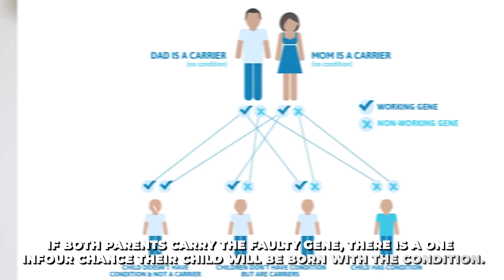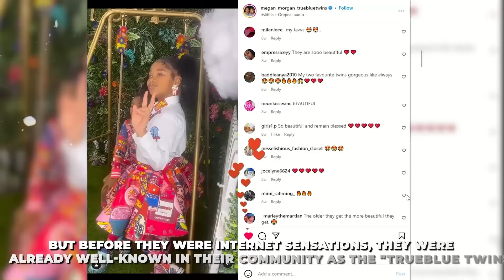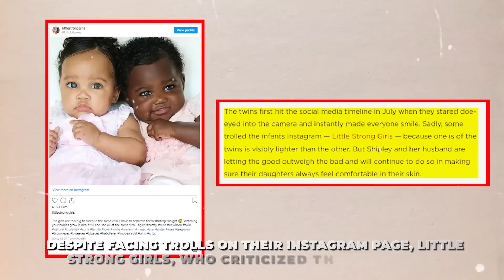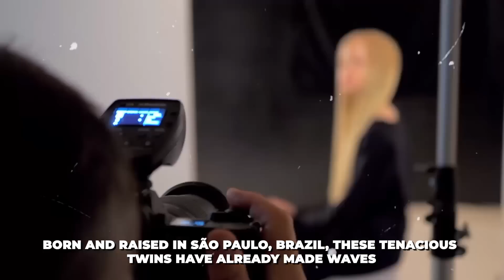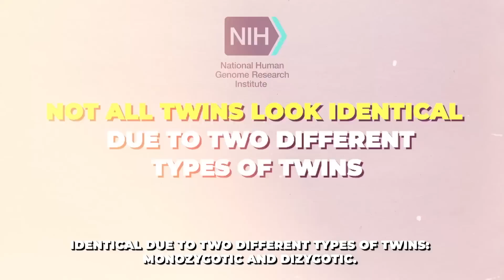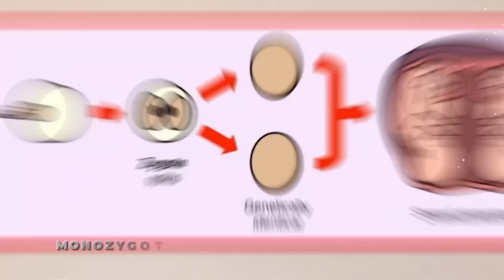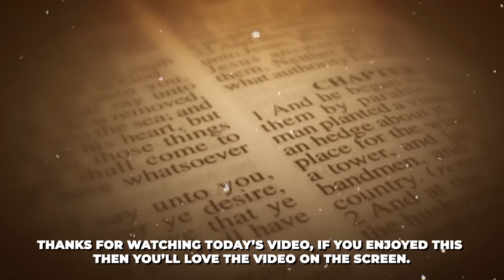Meet The Rarest Black Twins In The World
There's something magical about twins that captures our imagination, from their unique connection to each other to the uncanny coincidences that seem to happen in their lives. But some twins are even more special than others, with extraordinary features that will leave you in awe. Get ready to double the fun and the surprise as we look at ten rare Black twins that are one in a million.